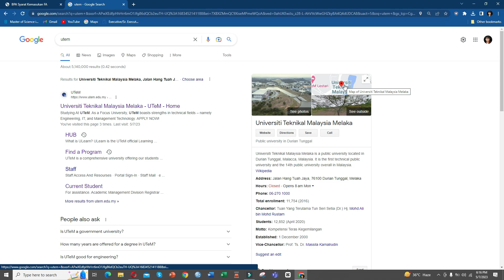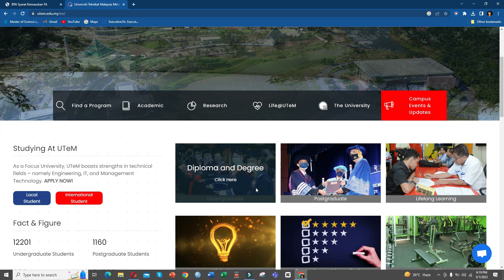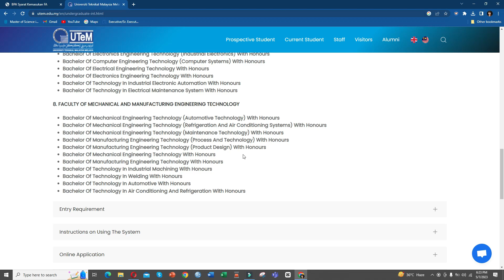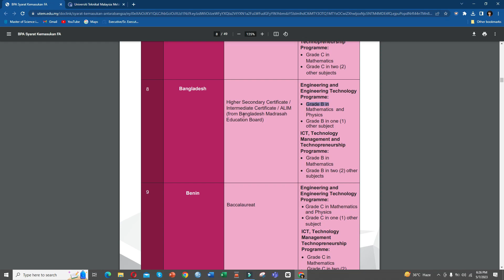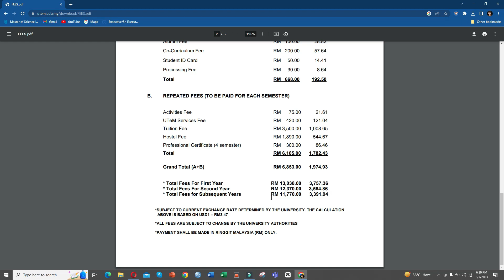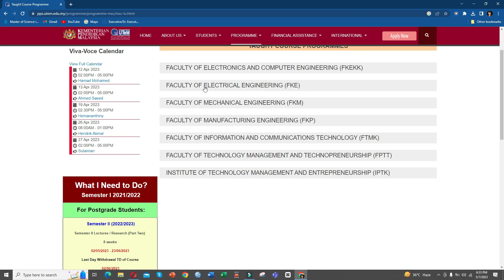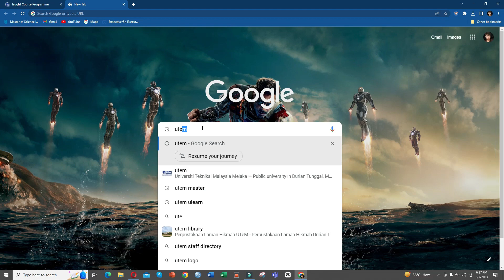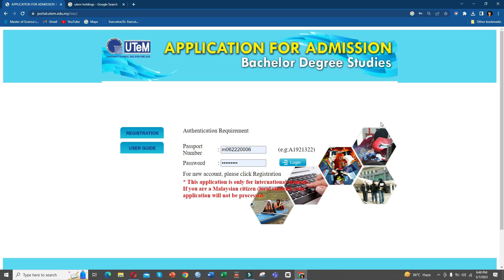আমার বিশ্ববিদ্যালয় Universiti Teknikal Malaysia Melaka (UTeM) সম্পর্কে কিছু কথা।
This video is only for those who want to study in UTeM especially from Bangladesh and West Bengal (India).